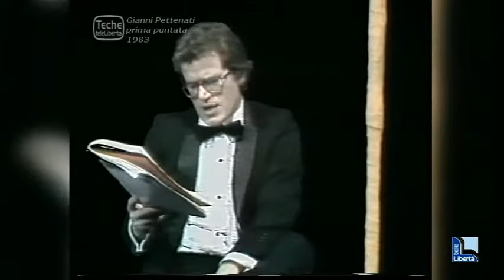Vitalizio al cantante piacentino Gianni Pettenati